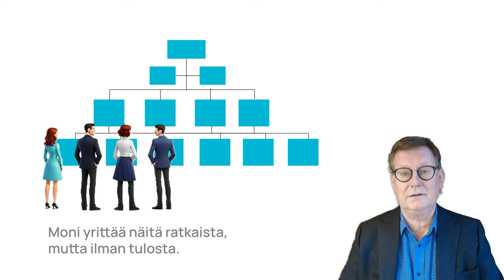Kuinka ketterä Pelikirja muuttaa johtamista?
Kuinka ketterä Pelikirja muuttaa johtamista? Kaikilla organisaatioilla on käytäntöjä, jotka eivät toimi. Asiakas joutuu odottamaan, palvelun laatu ontuu, ja henkilöstö on käärmeissään. Kuulostaako tutulta? Ongelma ei ole vain hetkittäinen häiriö. Toiset bugit ovat syvällä yrityksen rakenteissa. Moni yrittää näitä ratkaista – mutta ilman tulosta. Vanhat tavat pitävät pintansa.

Vuosien varrella kertynyt prosessibugien 'piilevä lasku' yllättää jokaisen, joka uskaltaa laskea. Olemme nähneet miljoonien eurojen tappioita, kun ongelmia ei ole saatu näkyviin. Jos johto ei näe näitä kustannuksia, ongelmat saavat kasaantua. Mitä jos nämä bugit voitaisiin tehdä näkyviksi? Se on mahdollista luomalla ketterä digitaalinen Pelikirja muutoksen johtamiseen.